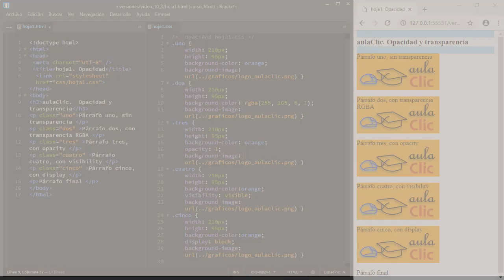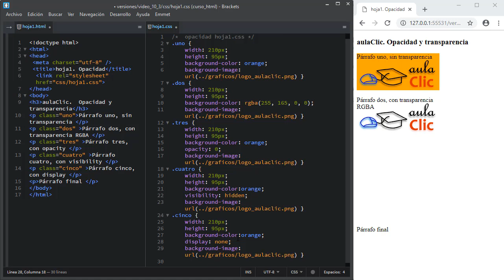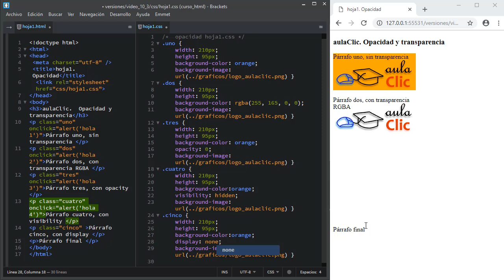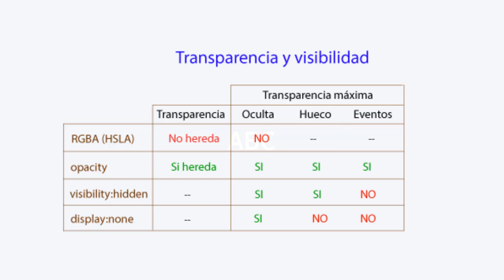Curso de HTML y CSS. 10.3. Transparencia y visibilidad.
Veremos cómo dar transparencia mediante RGBA y opacity. También cómo ocultar elementos con opacity, visibility y display. Al final, compararemos todos los métodos en una tabla resumen.